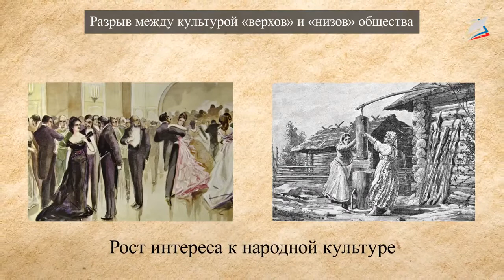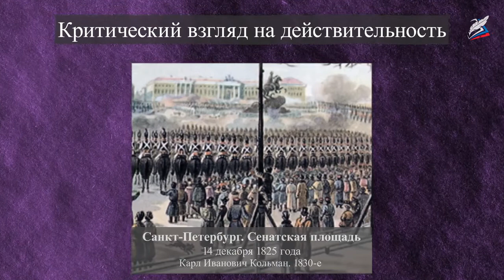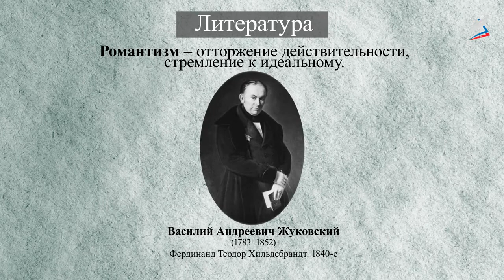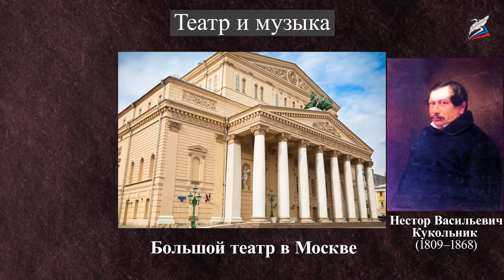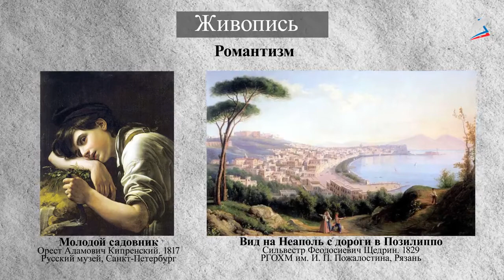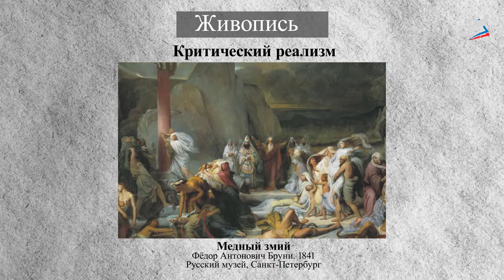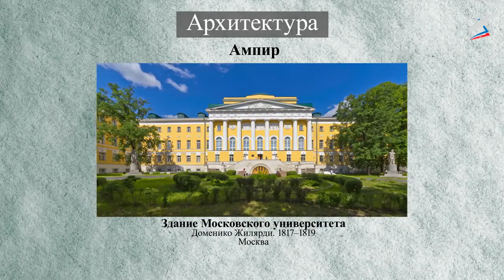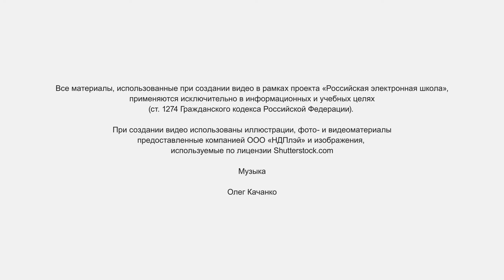Культурное пространство империи в первой половине XIX: наука, образование, культура народов России.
- Урок 23. Культурное пространство империи в первой половине XIX: наука, образование, художественная культура народов России.

Первую половину XIX века часто называют «золотым веком» культуры, в то время были созданы произведения, ставшие непревзойденными образцами искусства, заложившие традиции национальной культуры.
Фундаментом для стремительного культурного взлета в данный период послужили развитие искусства и науки в предшествующую эпоху просвещения. Отечественное искусство чутко отзывалось на общественные настроения и исторические события первой половины 19 столетия.
Центральным явлением культуры в этот период становится литература, именно в ней находили свое отражение наиболее важные проблемы общества. За сравнительно короткий промежуток времени здесь происходит смена сразу нескольких стилей.
Во второй четверти XIX века появляется русский реализм, показывающий проявления реальной жизни, ставящий наиболее острые вопросы. «Борис Годунов» и «Евгений Онегин» А.С. Пушкина были именно реалистическим произведениями.
Театр стал средоточием светской жизни, здесь находил свое выражение дух времени. Театральная жизнь была сосредоточена в столицах. В Петербурге с 1832 года действовал Александринский театр, построенный по проекту архитектора К.И. Росси. В Москве в 1824 г. был открыт Большой театр, один из крупнейших театров Европы, его возвели на месте сгоревшего в 1805 г. Петровского театра.
В 1830-е гг. на сцене стали появляться реалистические произведения.
Классицизм (или академизм) в живописи активно насаждался Петербургской академией художеств, для него были характерны произведения на библейские или мифологические темы. Академизм нашел отражение в творчестве А.И. Иванова, А.Е. Егорова, В.К. Шебуева.
Романтизм в живописи был представлен портретами кисти О.А. Кипренского, художник стремился показать внутренний мир героя, его настроение и переживания. Романтические образы Италии в творчестве С.Ф. Щедрина как бы противопоставлялись крепостнической России.
Реализм начал проявляться в творчестве А.Г. Венецианова, который брал сюжеты для своих полотен из обыденной крестьянской жизни, избегая однако острых социальных тем.
В архитектуре до 1830-х гг. доминирует ампир, или поздний классицизм, это монументальный стиль с богатым декором, должен был демонстрировать могущество государства и военную доблесть.
В 1830-х гг. появляется новый стиль — эклектика, предполагавший заимствование различных элементов из стилей прошлого, он продержался до 1890-х гг. Создателем русско-византийского стиля в архитектуре стал Константин Тон, проектировавший здания Николаевского вокзала, Храма Христа Спасителя, Большого кремлевского дворца, Оружейной палаты, в Москве.
В 1820 г. в ходе экспедиции под руководством М.П. Лазарева и Ф.Ф. Беллинсгаузена была открыта Антарктида.
Профессор Казанского университета Н.И. Лобачевский разработал неевклидову геометрию, которая используется современной физикой.
Академик В.Я. Струве создал Пулковскую обсерваторию, благодаря которой Петербург был назван «астрономической столицей мира».
Э.Х. Ленц обосновал закон теплового действия электрического тока, получивший название «закон Джоуля-Ленца» в физике.
В.С. Якоби разработал электродвигатель и основы гальванопластики.
Крепостные механики братья Черепановы в 1833 г. впервые в России создали чугунную железную дорогу и паровоз.